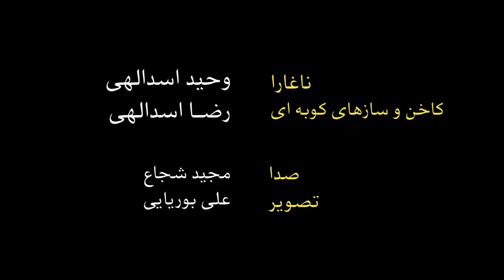ostadvahidasadollahi& rezaasadollahi دو نوازی ناغارا و کاخن (استاد وحید اسدالهی و رضا اسدالهی)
لذت نوازندی کناراسطوره زندگیم استاد وحیداسدالهی
ناغارا(استاد وحید اسدالهی)
کاخن و سازهای کوبه ای (رضا اسدالهی
  (vahid asadollah  (naqara
(reza asadollahi(cajon